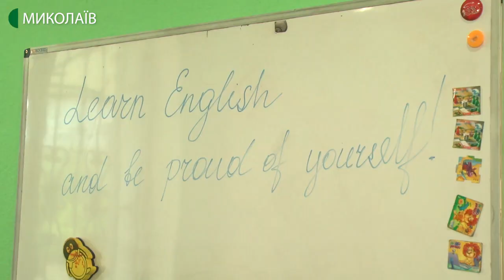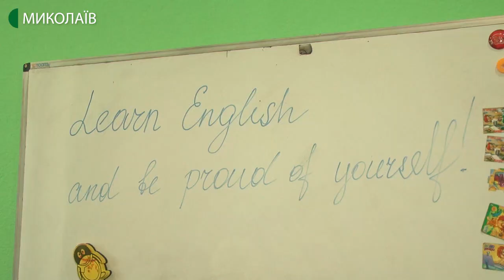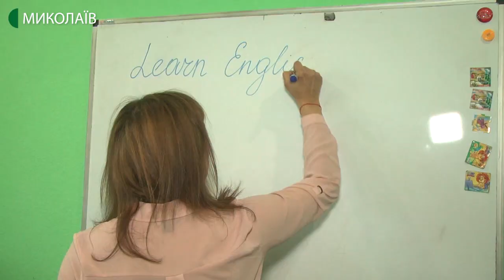У Миколаєві для батьків дітей з інвалідністю організували мовний благодійний проєкт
Соціально-благодійний проект "Англійська для особливих батьків" дав змогу протягом року опановувати іноземну мову батькам дітей, які мають інвалідність.